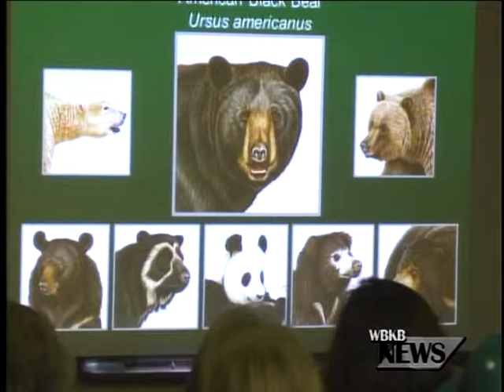Wildlife Predators Presentation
Mark Boursen, a biologist who specializes in black bears for the Michigan DNR made a presentation on wildlife predators Thursday night at the Rogers City library.